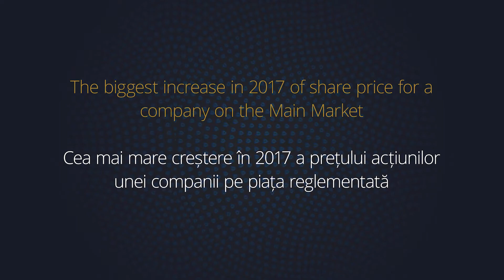Cea mai mare creștere a prețului acțiunilor unei companii pe piața reglementată: Turbomecanica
Câștigător: Turbomecanica
Acordă premiul: James Stewart, Vicepreședinte Raiffeisen Bank
Ridică premiul: Zaira Bamberger, Investor Relations Counselor, Turbomecanica

Bursa de Valori București a anunțat câștigătorii premiilor pieței de capital în cadrul evenimentului de Inaugurare a Anului Bursier 2018 care a avut loc la Ateneul Român.